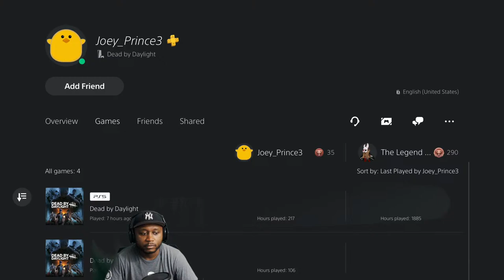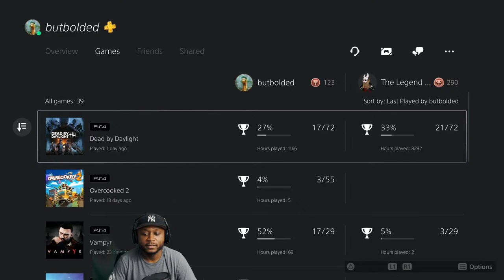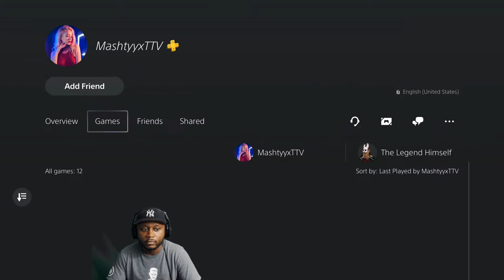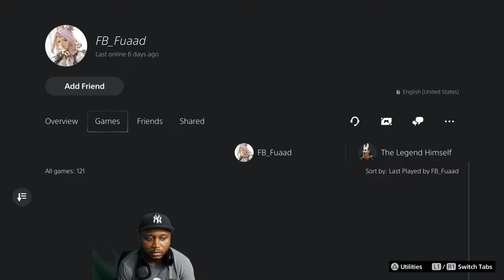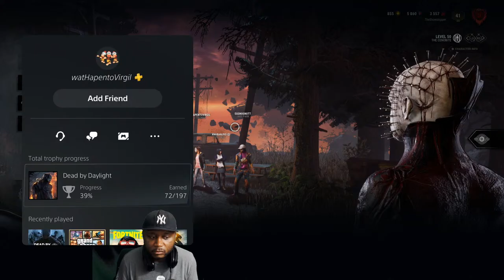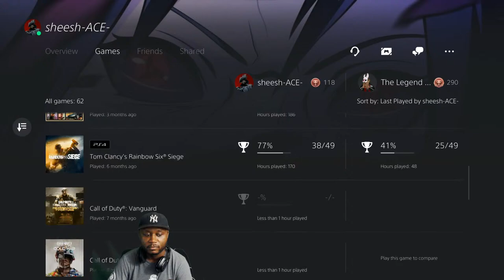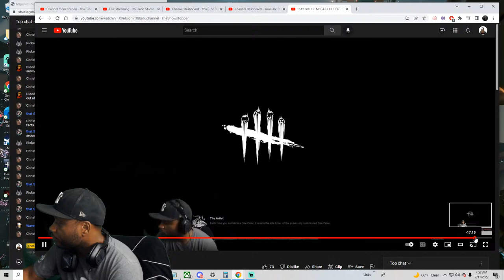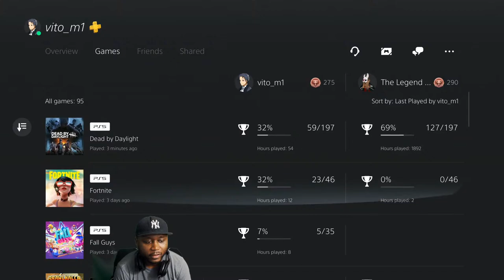PS#1 KILLER: MEGA COLLIDER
Boom, they're all dead...